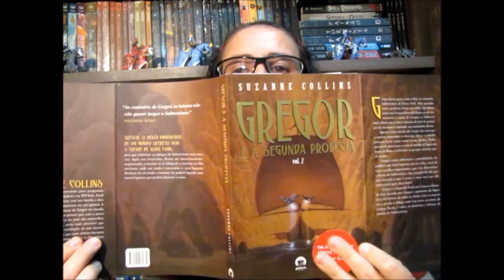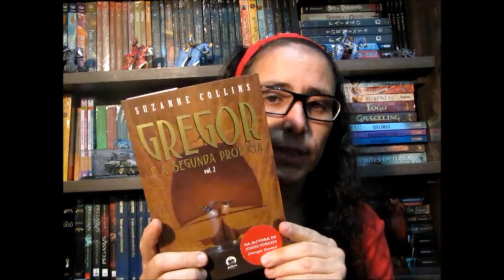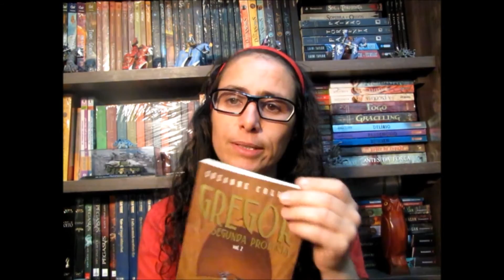Gregor e a segunda Profecia - Suzanne Collins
Nesse segundo volume a irmãzinha de Gregor, Boots é sequestrada pelas baratas, o que obriga o menino a voltar ao subterrâneo, mesmo tendo jurado nunca mais voltar. Lá ele fica a par da nova profecia que, a Profecia da Perdição, que profetiza o surgimento de um grande rei rato branco, chamado Bane, que vai dominar o subterrâneo e depois a superfície.